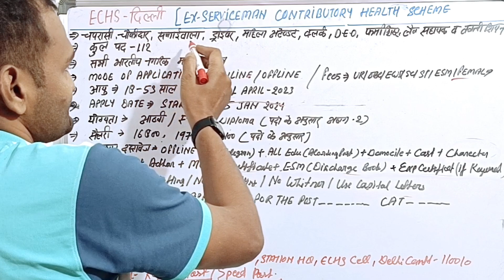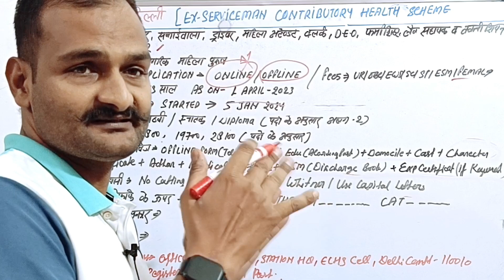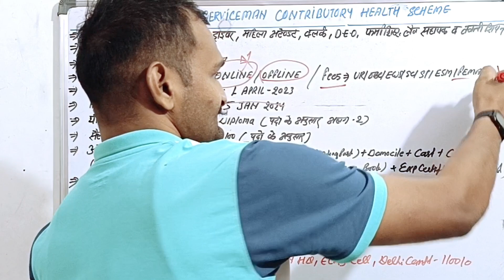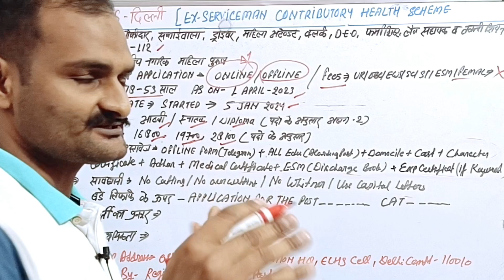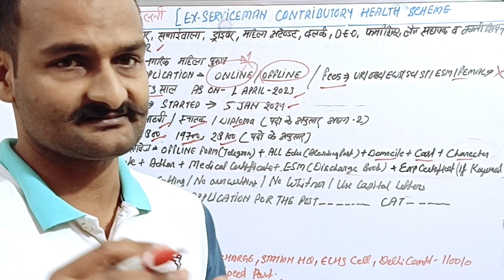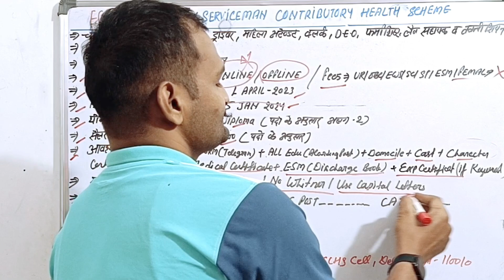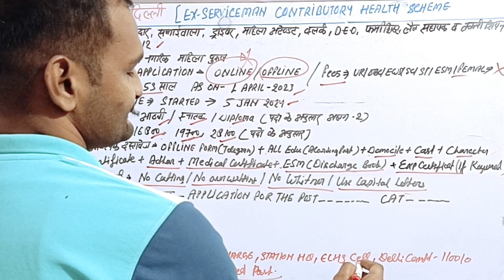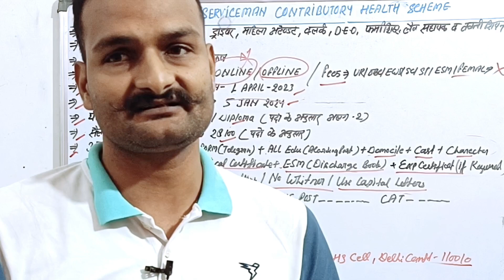echs Delhi recruitment 2023 | echs Delhi cantt recruitment 2023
ECHS new recruitment 2023 | ECHS vacancy

👇your query:-

ECHS New Govt Job Vacancy 2023 10th Pass
ECHS Recruitment 2023
ECHS Jobs 2023
ECHS Vacancy 2023
ECHS delhi bharti 2023
Government Jobs 2023 Notification
Qualification, Age, Salary, Selection Process
ECHS Apply Offline
ECHS Application Form for Peon, Chowkidar,Safaiwala and other post los
Latest Government of India Recruitment 8th pass
echs new vacancy 2023-24
govt jobs Graduate Pass
Govt jobs Post
Graduate govt jobs
10th pass latest govt jobs
12th pass latest government jobs graduate level latest govt jobs
12th pass recruitment 2023
echs Delhi cantt recruitment 2023
echs Delhi offline form
echs clerk recruitment 2023
echs recruitment 2023 tamil
echs Delhi recruitment 2023
echs recruitment 2023 alwar
latest government jobs 2023